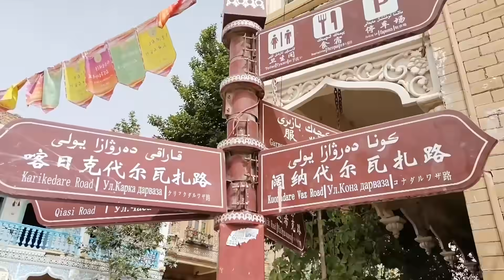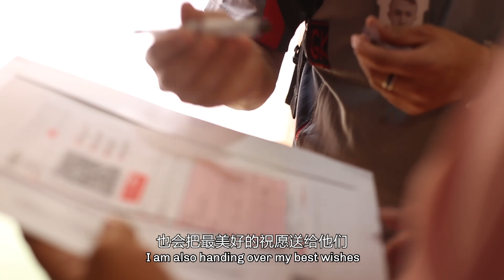I enjoy my life now: courier in northwest China's Xinjiang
"I enjoy my life now," said Mawlanjan, a courier in Kashi, northwest China's Xinjiang Uygur Autonomous Region. Check out what his life is like and the sea change the town has witnessed